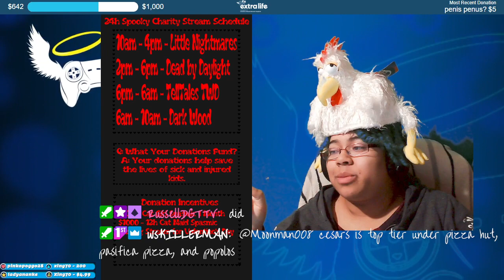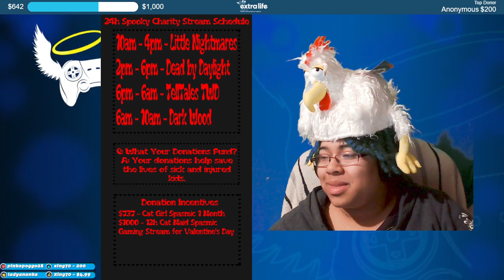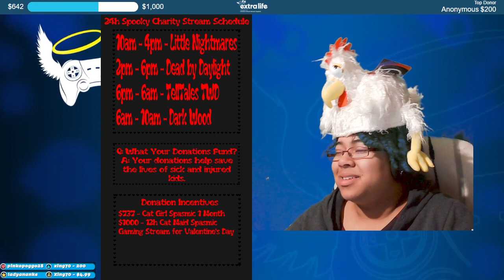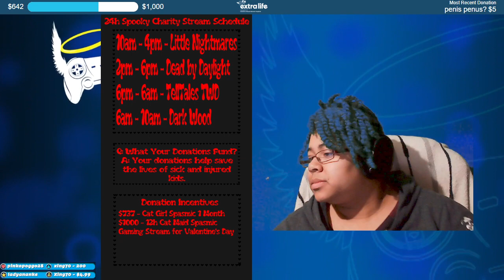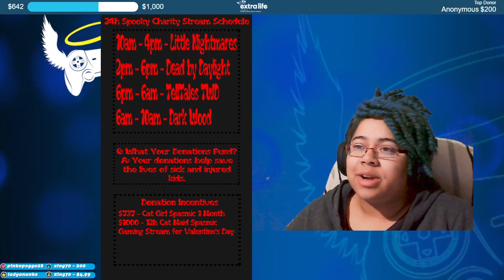18+| 24h Scary Stream lets gooooo!| !dixper !discord !donate (Part 2/3)